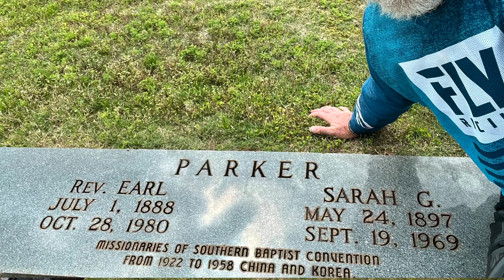South East Adventure Trail - S.E.A.T. - Day 7 - GA, AL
Day 7, LONGEST DAY of my solo 9-Day journey around the main loop of the South East Adventure Trail in May 2023.  This adventure trail was routed by NorthernTraveler about 10 years ago and is available on AdvRider.com

I'm riding a 2013 Suzuki DRZ400S setup as a lightweight Adventure Bike.

I began in Fort Walton Beach, west of Marianna in the Florida panhandle and joined the SEAT track in Marianna, FL. I followed the main loop, skipping the short section down to Carrabelle, FL through Tate's Hell State Forest, the Savannah, GA extension, as well as the sections that extend up into NC, TN, and VA. Once I got to the Apalachicola National Forest, I somewhat followed the daily section breakdown that NorthernTraveler has for the routes with some variations to reach the campgrounds I chose.

Day 7 - Saturday, May 13 - Dalton, GA to Roenoke, AL - Section 5
Trip Data: 280 miles in 10 hours
Breakfast and lunch stop, plus a short visit in Lineville!